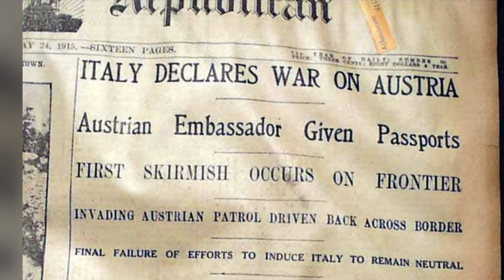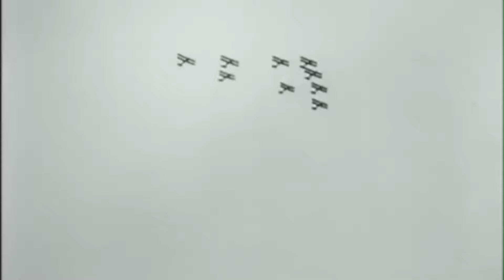The Austro-Hungarian Air Force in World War 1 / K. u. K Luftfahrtruppen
The Austro-Hungarian (K. u. K Luftfahrtruppen ) Air Force is a neglected topic when we talk about the Great War.  This video is about  its structure, history, their heroic fight against the overwhelming Entente air forces and their story from the beginning until their end.